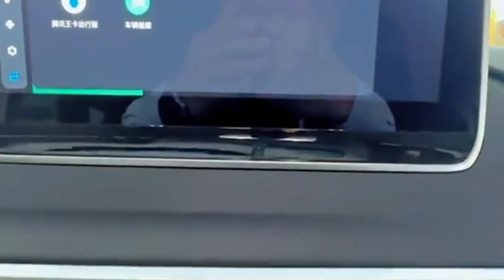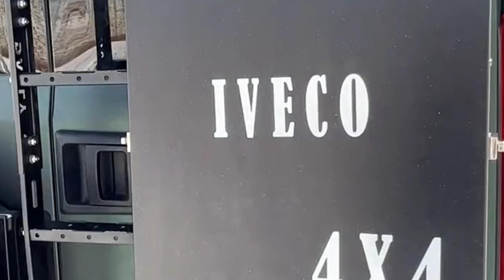SUZUKI धमाका कल होगी लॉन्च NEW EECO 2024💥!! केवल ₹2.81 लाख से सस्ती 6-Seater SUV, 39Kmpl माईलेज👌👌👌